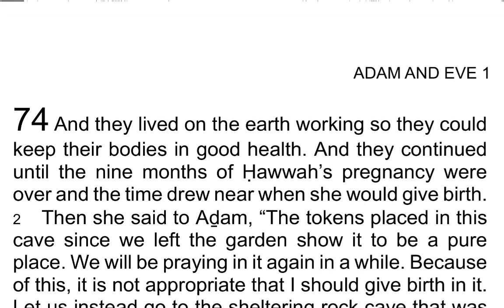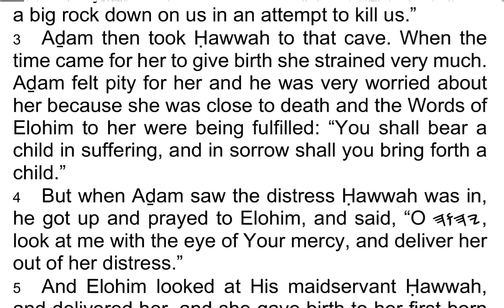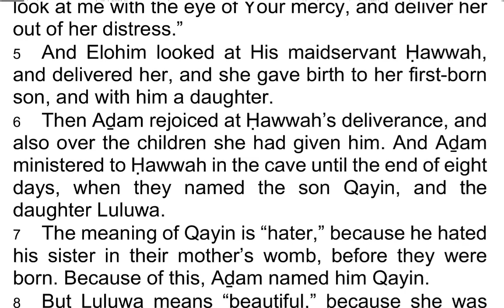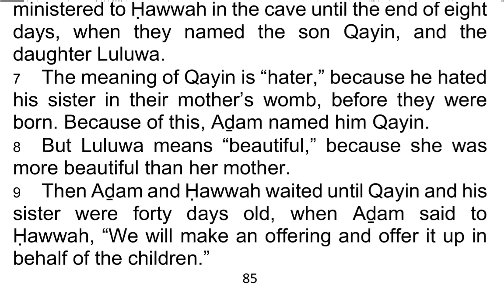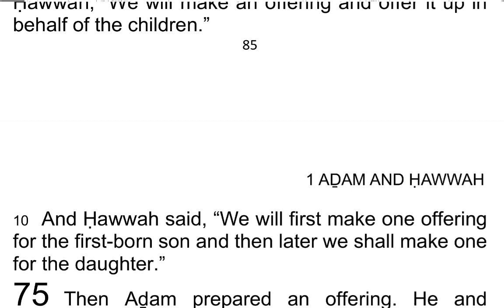The 1st Book of AḎAM & ḤAWWAH / Adam & Eve 74 - I Read My Scriptures! ❤️ 📖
Today's Reading:
1 And they lived on the earth working so they could keep their bodies in good health. And they continued until the nine months of Ḥawwah’s pregnancy were over and the time drew near when she would give birth.

2 Then she said to Aḏam, “The tokens placed in this cave since we left the garden show it to be a pure place. We will be praying in it again in a while. Because of this, it is not appropriate that I should give birth in it. Let us instead go to the sheltering rock cave that was formed by the command of Elohim when Satan threw a big rock down on us in an attempt to kill us.”

3 Aḏam then took Ḥawwah to that cave. When the time came for her to give birth she strained very much. Aḏam felt pity for her and he was very worried about her because she was close to death and the Words of Elohim to her were being fulfilled: “You shall bear a child in suffering, and in sorrow shall you bring forth a child.”

4 But when Aḏam saw the distress Ḥawwah was in, he got up and prayed to Elohim, and said, “O 𐤉𐤄𐤅𐤄, look at me with the eye of Your mercy, and deliver her out of her distress.”

5 And Elohim looked at His maidservant Ḥawwah, and delivered her, and she gave birth to her first-born son, and with him a daughter.

6 Then Aḏam rejoiced at Ḥawwah’s deliverance, and also over the children she had given him. And Aḏam ministered to Ḥawwah in the cave until the end of eight days, when they named the son Qayin, and the daughter Luluwa.

7 The meaning of Qayin is “hater,” because he hated his sister in their mother’s womb, before they were born. Because of this, Aḏam named him Qayin.

8 But Luluwa means “beautiful,” because she was more beautiful than her mother.

9 Then Aḏam and Ḥawwah waited until Qayin and his sister were forty days old, when Aḏam said to Ḥawwah, “We will make an offering and offer it up in behalf of the children.”

10 And Ḥawwah said, “We will first make one offering for the first-born son and then later we shall make one for the daughter.”